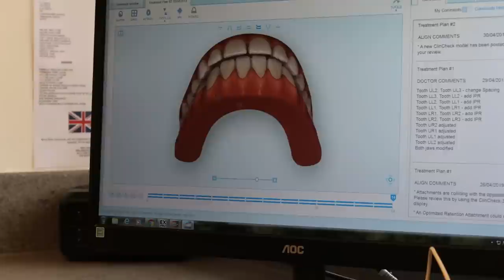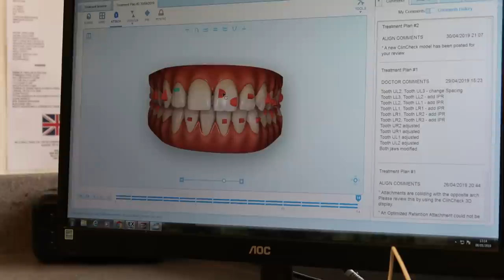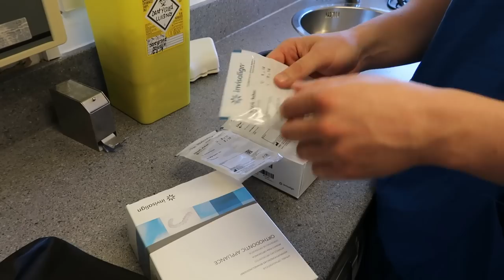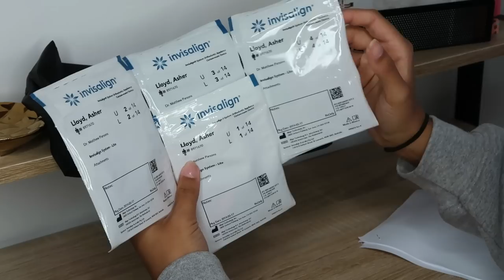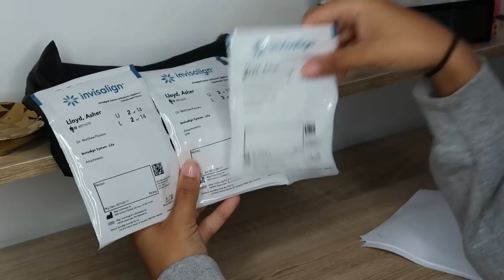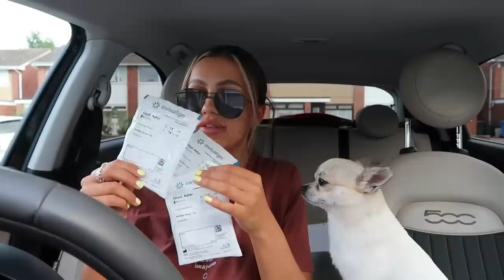I GOT VENEERS! With Dr Matt Parsons: Invisalign, Q&A & Composite Veneer Application | Asher Mary-Lou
Hey everyone!

So here it is, my long awaited Veneers vlog! I am sooo excited to be sharing this. So as the video explains, I had a 14 week Invisalign and then composite veneers done. Matt is literally incredible at what he does! I have put his instagram and website down below. Hope you enjoy it!

Love, A x

Matt's Instagram: @dr.matt.parsons